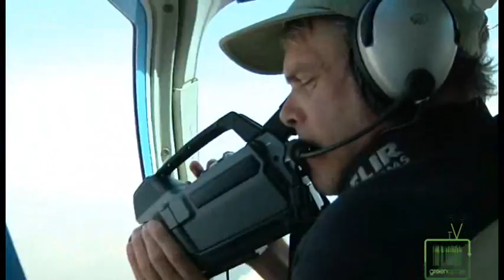Join Charles Hambelton, "The Cove" Star, for a Live Call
Join "The Cove" Star, Charles Hambleton For A Live Conference Call Thursday Sept. 24th, 5:00pm PST. for this exciting event.

To start the conversation, Charles Hambleton, producer of the Academy-award winning movie "The Cove", will tell us about some of his amazing and inspiring stories from around the globe.

You can ask him questions via text message so this is a rare and fun opportunity to hear from hear his answers to what you have to ask!

This Thursday September 23rd is Greenopolis' very first maestro conference starring Charles Hambleton whom you might have seen in the Academy award-winning film The Cove. Charles will lead us through a conversation on why it's so important to protect our ocean. He'll give us his firsthand experience as he's traveled around the world protecting oceans and sea life.

Melissa was very lucky to be able spend some time with Charles down in the gulf of Mexico to see his action firsthand and this is the person who gets the job done in fighting for environmental issues. So be sure to register at Greenopolis.com for this conference - it's free, it's fun, you'll be able to text Charles your questions via the phone and get engaged in this very important topic. Look forward to speaking with you all on Thursday!